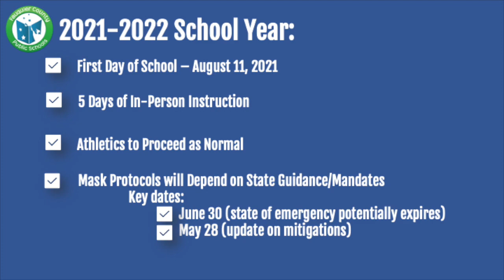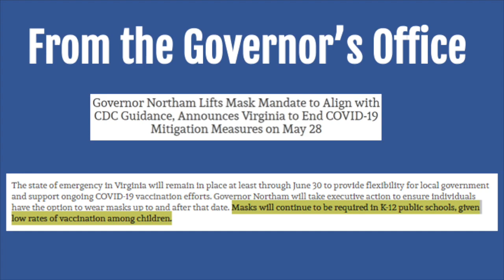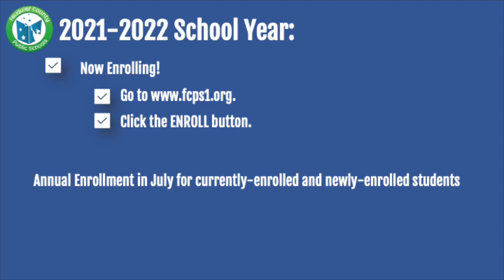FCPS Reopening Update from Dr. Jeck 5 18 21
In this video update, Dr. Jeck talks about what to expect for the 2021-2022 school year, how to enroll, and the new FCPS Virtual Academy.